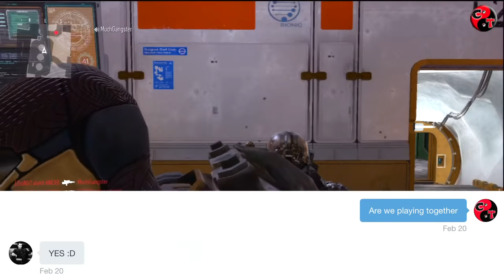KOSDFF Trolls Coach Topher (Call Of Duty Gun Game)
I was playing Call Of Duty one night and ran into a player that claimed to be the YouTuber KOSDFF. I have been friends with KODFF for years and thought it was just an impersonator, turned out it was KOSDFF and here is the video from that night.

* VINE: Coach Topher

9 OUT OF 10 MOMS RECOMMEND MY CHANNEL ;)